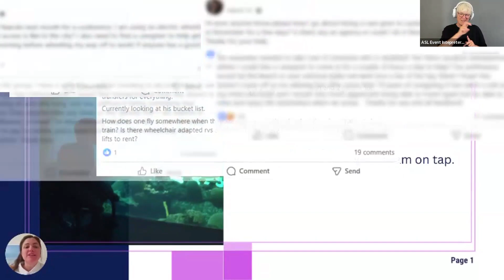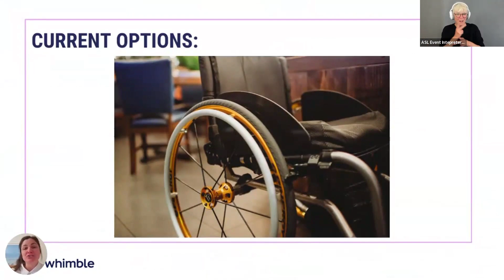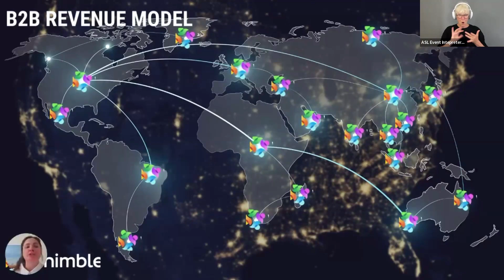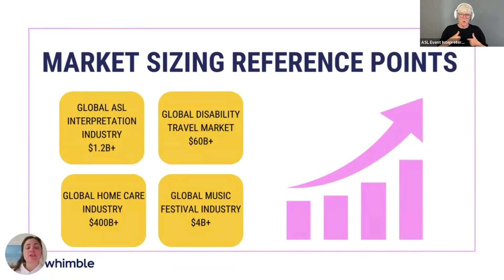Whimble - InnovateAble (2024)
Whimble details their community driven platform that enables those with disabilities to get the help they need within a moments notice.